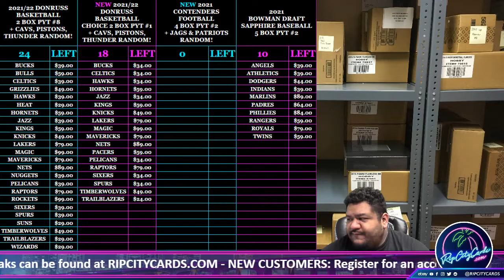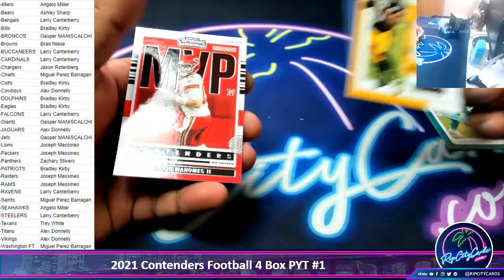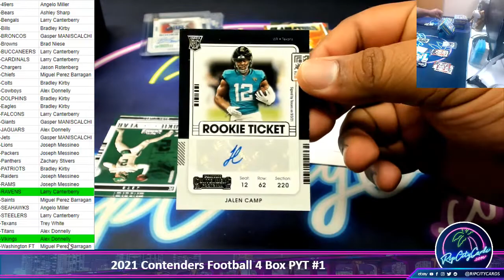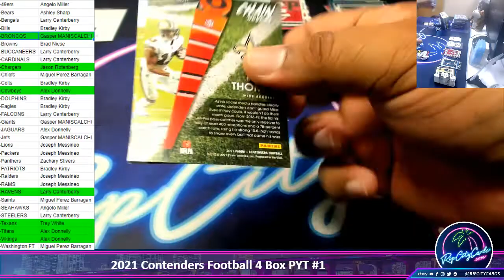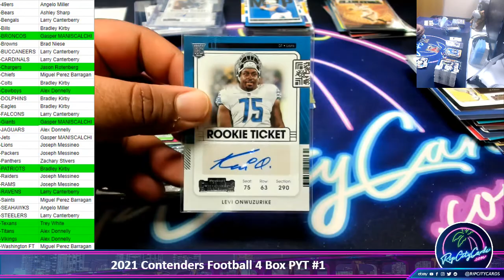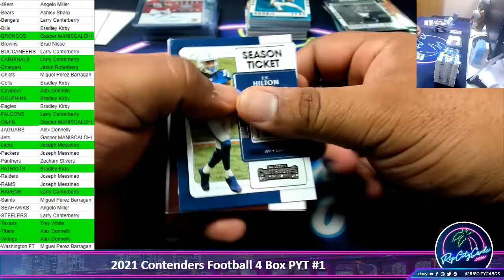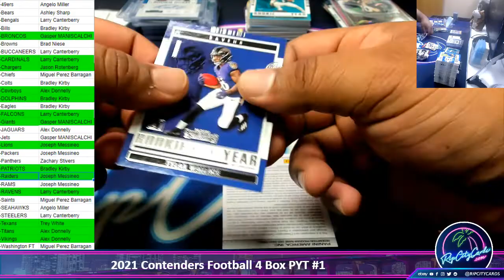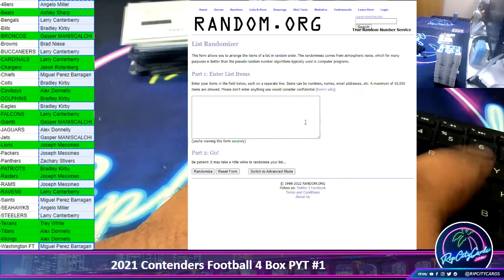2021 Panini Contenders Football 4 Box PYT #1